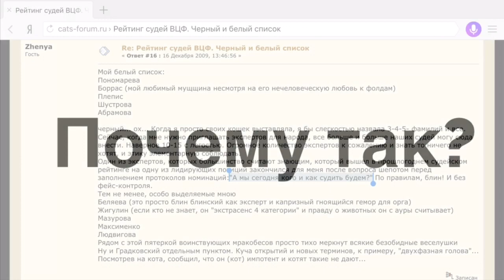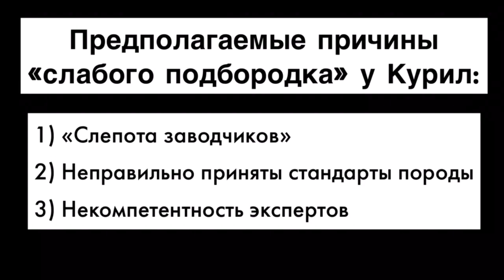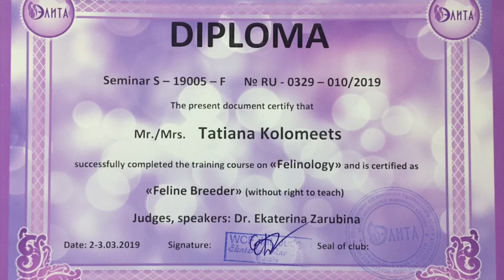НЕДОСТАТОК Курильского Бобтейла?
Всем привет! На нашем канале вы сможете наблюдать жизнь нашего кота:
Порода - Курильский бобтейл / Kurilian Bobtail
Полное имя - Wild Star Diamant
Короткое имя - Брюлик.
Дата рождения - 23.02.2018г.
Окрас (редкий для курильских бобтейлов) - Непризнанного окраса “Индиго”, Голубой Серебристый Мраморный Табби (as22)
Проживает в г. Владивосток.